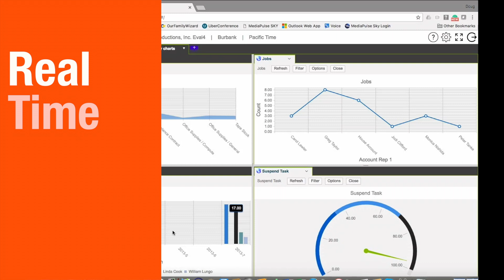IBC 2017: MediaPulse Sky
If you are going to IBC 2017, stop by 6.C22 to learn more about MediaPulse Sky.

Sky is a completely web based user interface to MediaPulse. Not just a portal, MediaPulse Sky is a complete user interface reimagined for the web and mobile devices.

At Xytech, we move companies forward with MediaPulse.